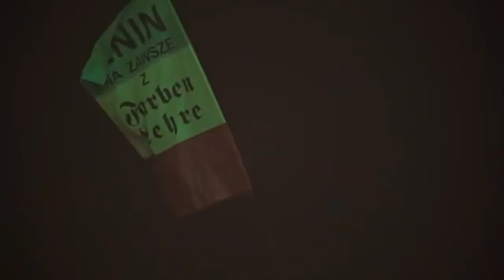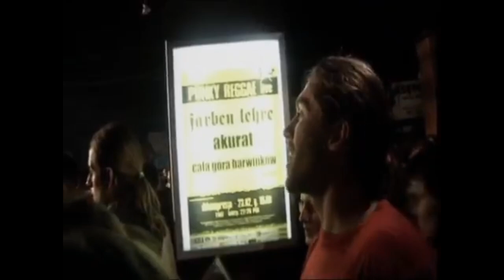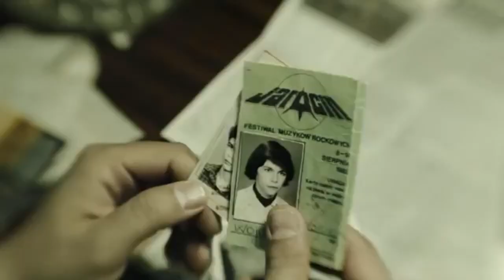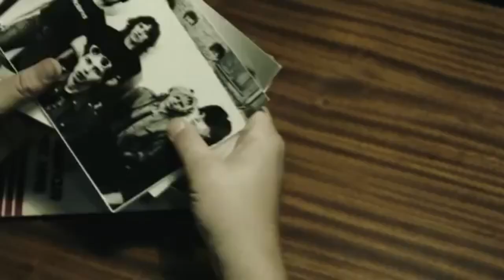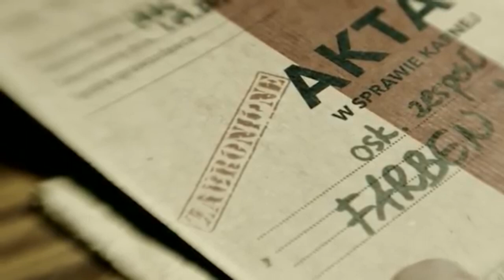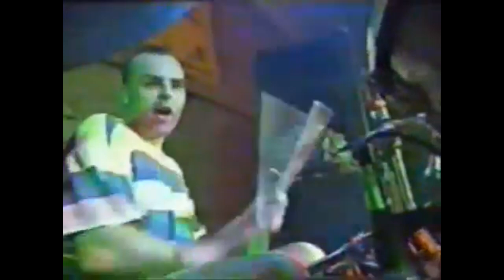wywiad: WOJCIECH WOJDA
Zapraszamy na ©NIEFORMATOWANĄ rozmowę z Wojciechem Wojdą (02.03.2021 r.)
Z liderem FARBEN. LEHRE o muzyce, życiu i kobietach rozmawiał Robert Chlebicki.

"Zatrzymujemy się na środku drogi
Sponiewierani, nie wiemy co robić
Lawina pytań zasypuje nam głowę
Nie potrafimy serca wyrazić słowem

Jesteśmy spokojni
Naiwnie frywolni
Bo kiedy wiemy o co chodzi
Ty i ja będziemy wiecznie młodzi" (...)
Cytat pochodzi z utworu "Wiecznie młodzi" album: Atomowe zabawki

W rozmowie wykorzystano muzykę i teledyski do utworów FARBEN LEHRE:
"Farben Lehre", "Wiecznie młodzi", "Achtung", "Pogodna", "Erato",
"Stacja Wolność", "Mam w dupie","Przebudzenie".